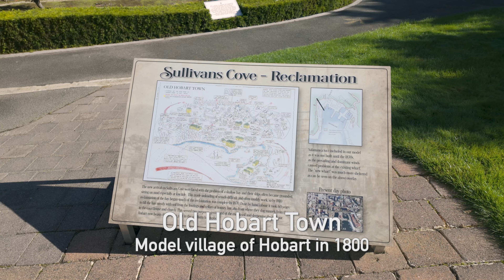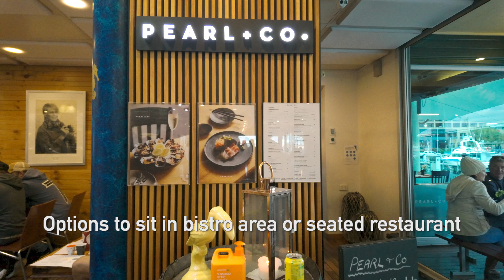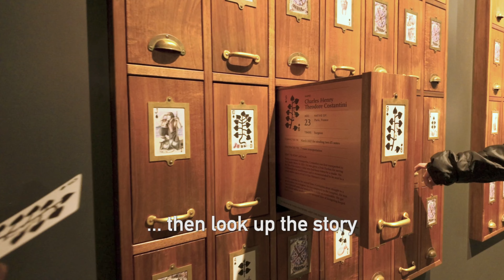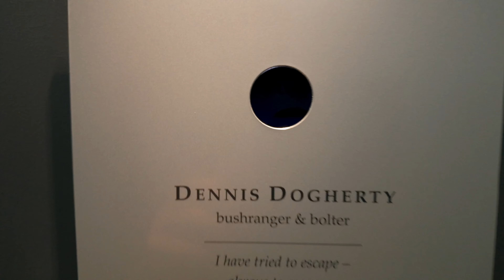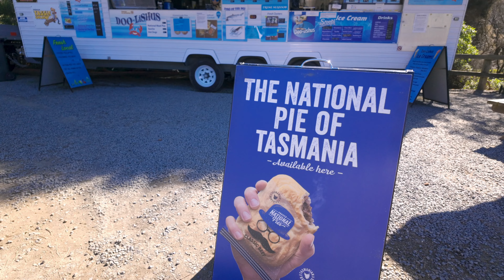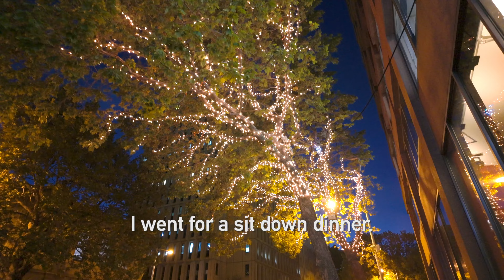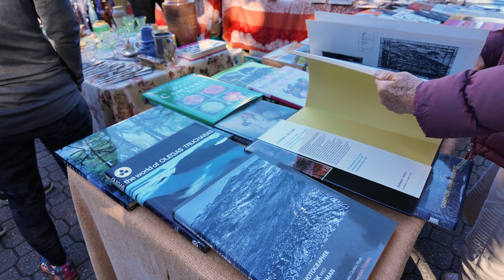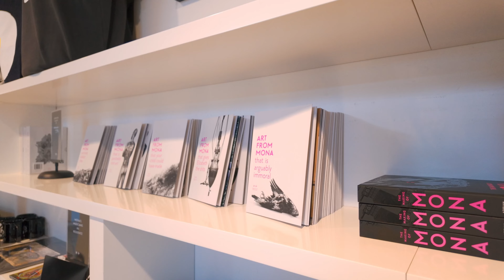Tasmania in Brief | A Short Four-day Trip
A short four-day trip in Tasmania
Cradle Mountain - Launceston - Hobart

Day 1: Cradle Mountain
Day 2: Cataract Gorge, Richmond Bridge, and Mount Wellington
Day 3: Port Arthur
Day 4: Salamanca Market, MONA & Hobart City

A very brief trip with highlights from Launceston and around Hobart area.

Shot on osmopocket3